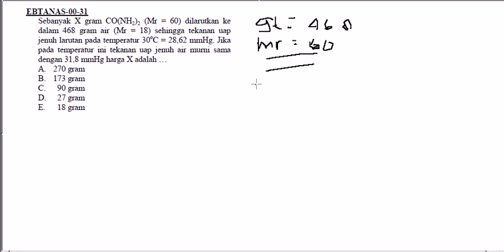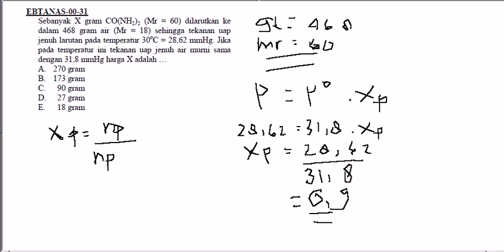contoh soal sifat koligatif larutan .avi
belajar iseng buat persiapan menggapai cita-cita , haha . semoga bermanfaat